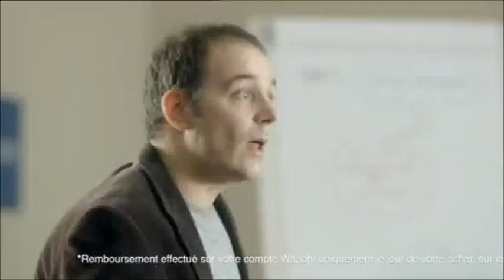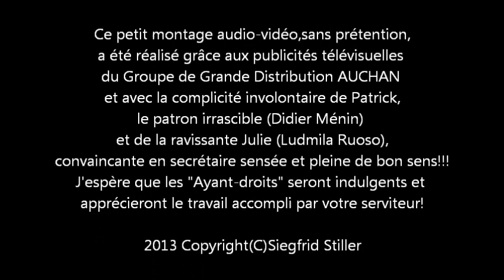Compilation de Pubs AUCHAN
Montage audio-vidéo de publicités humoristiques du groupe de grande distribution AUCHAN avec la participation involontaire de Didier Ménier et de la ravissante Ludmila Ruoso, dans les rôles de Patrick et de Julie!

J'adore ce type de publicités décalées et pleines d'humour!!!